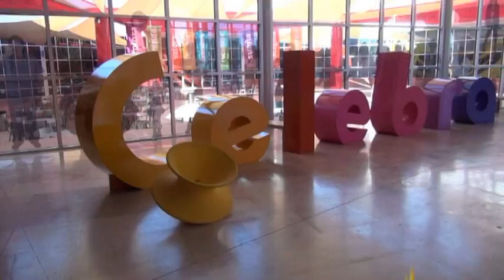Rodanoticias ¨imágenes¨Coralain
Reportero:Coralain
Exhibición:Imágenes
Entorno:Social